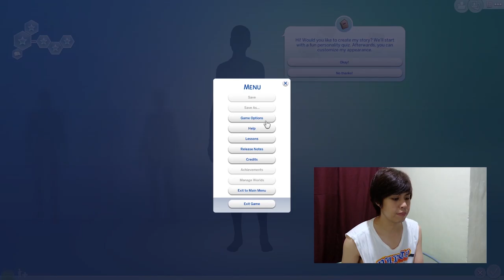LET'S PLAY THE SIMS 4 | JM ALVAREZ